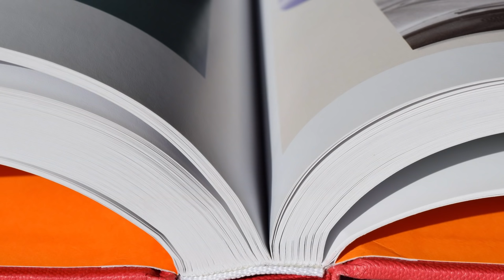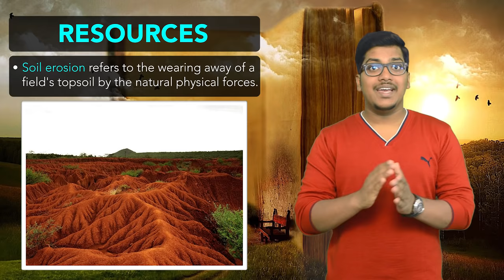Geography: Resources and Development (Revision)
This is revision lecture on a CBSE Class 10th topic - Resources and Development.

This chapter is divided into 6 lectures, so make sure you watch the other five lectures for a better understanding.